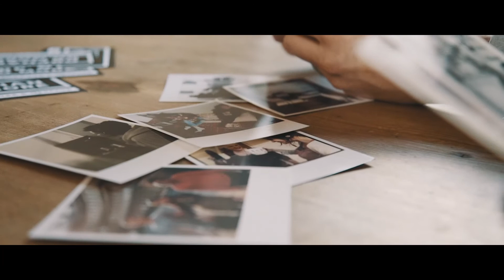The Cabin Campaign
Help us build "The Cabin"

We are an indie label, birthed in 2012 with a dream to develop artists, encourage their gifting, help them realise their dreams and see them become who they were born to be

We believe in family and want to see everything we create birthed out of a place of relationship, community and belonging. For us, this is more then a space, it's a home. Your contribution will help continue to develop artists and create art that communicates hope to the world around us.

We are hoping to raise at least £5,000. This amount of funding will help us create the space we need to both practically record and create music as well as host meetings, team nights, workshops and creative mentoring programs. One of our mottos is "Heart over Art"  so we envision a place of healing, self realisation and restoration. We want to see people become set free from that which has stifled their song and silenced their words.

As well as creating a space with an inviting and inspired aesthetic, we will use the funds to purchase the equipment needed to record and produce music that is stamped with excellence. This will include microphones, software and instruments.

The Impact
We're in the people business. We want to see artists discover who they truly are and make music from a place of security, identity and belonging. The fruit of this journey has been creating art that releases that same pursuit of freedom over countless people. Our music has been able to reach listeners all over the world, had international radio play, we've had top 10 chart positions and also been able to support some of the worlds most daring and caring charities and NGO's. We're four years in and we feel like we're just getting started.

This project will help propel us into a new season of creativity, community and impacting culture.

We are so exited to offer some truly incredible incentives, created and curated by our community including original music, art work and prints, T shirts, live shows and much more!